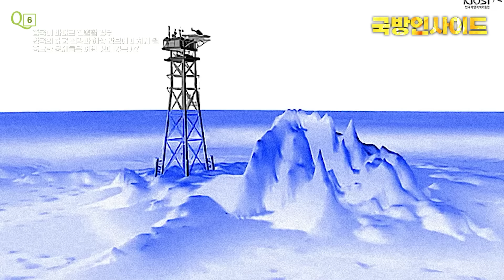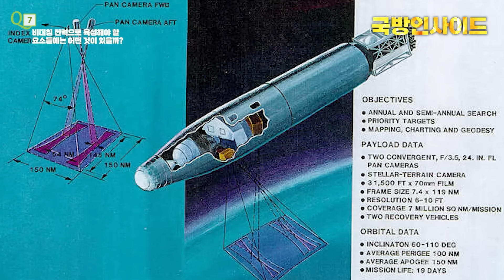"서해마저 차지하려는 중국의 야욕" 전 세계 바다가 중국 거라 주장하는 시진핑, 항모 없는 한국이 중국 함대에 맞서기 위한 특단의 전력 공개